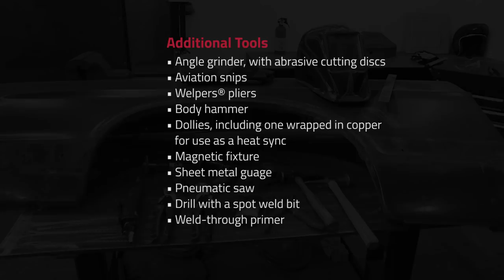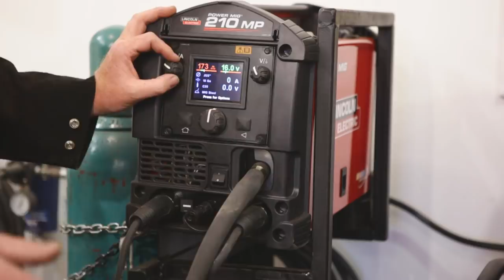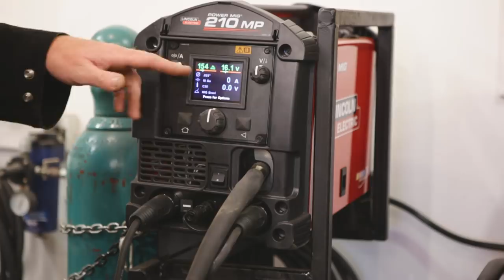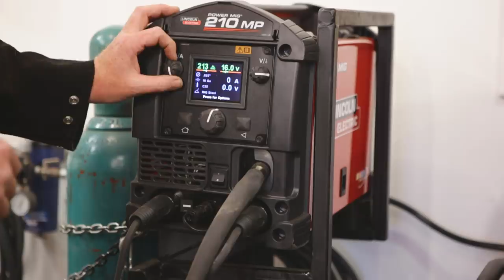Tech Tips: Thin-Gauge Sheet Metal Repair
Welding instructor Mark Prosser, co-author of Full-Bore Welding, goes through the steps to repair a hole in thin-gauge steel.